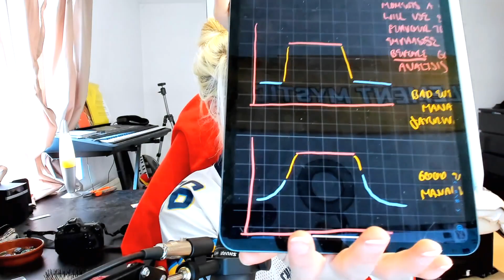How Casting Really Works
This is meant to give a general idea about some of the fundamentals of casting, and what jobs the casters of each role undertake when providing commentary.

00:00 Intro
1:40 Roles (Play-by-play vs colour)
3:37 What is the objective of a cast?
5:18 How deep should analysis be?
8:01 Using ex-pro players
9:07 Synergy
11:40 Energy vs energy management
15:50 Pacing
19:41 Prioritising action/analysis
25:15 Extras
26:40 Outro